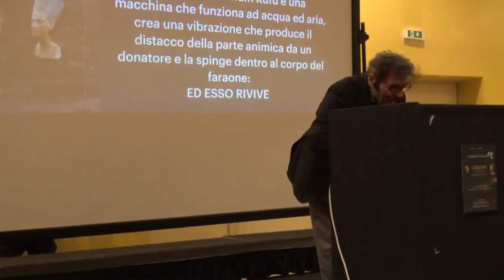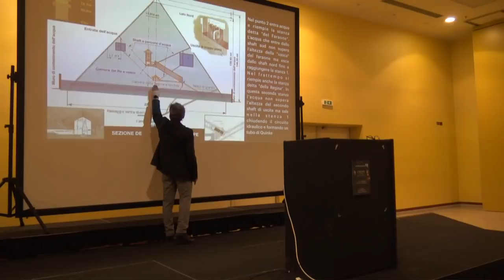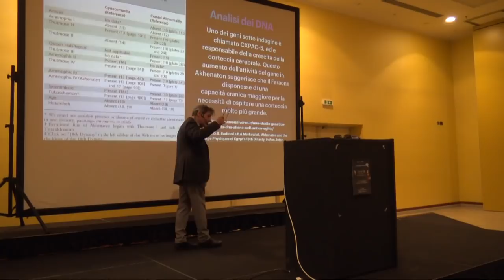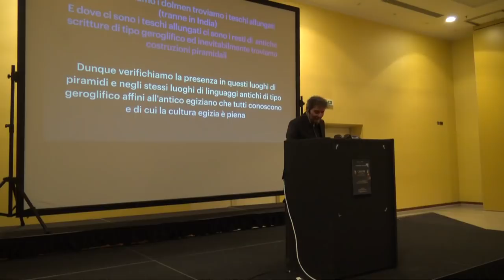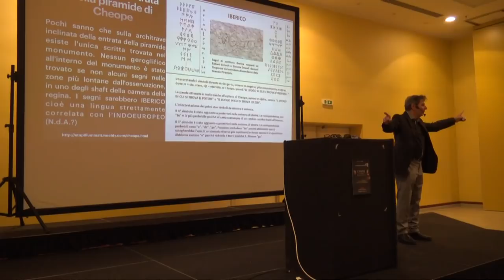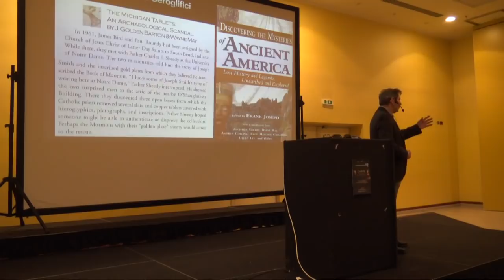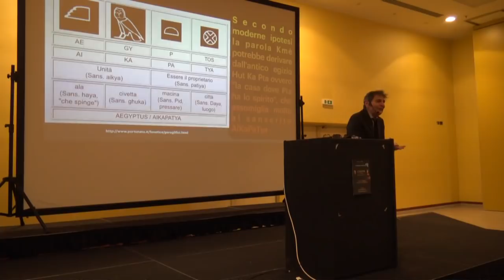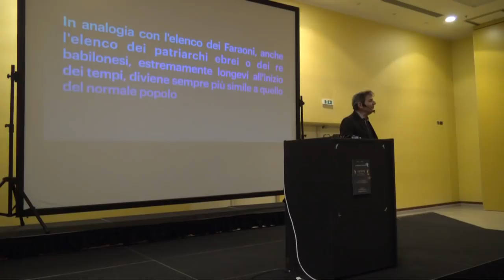Corrado Malanga Cheope: la fabbrica dell'immortalità - Roma 22/05/2021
Secondo appuntamento. "Da dove venivano i costruttori delle Piramidi"
Questa è la registrazione amatoriale autorizzata dell’intera relazione “Da dove venivano i costruttori delle Piramidi” tenuta da me durante l’evento di presentazione del libro Cheope. La fabbrica dell’immortalità, svoltosi a Roma il 22 maggio 2021.
Il link al video professionale dell’intero evento (inclusivo delle domande del pubblico) è visibile sui canali di Spazio Interiore e della In&Out di Massimiliano Severi secondo le loro modalità di accesso.
La terza puntata sarà visibile dal 7/07